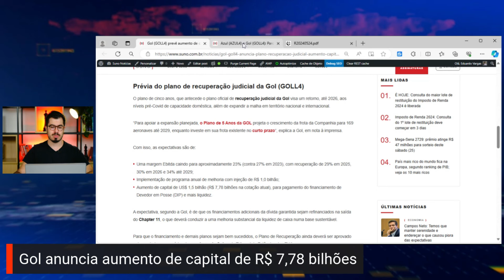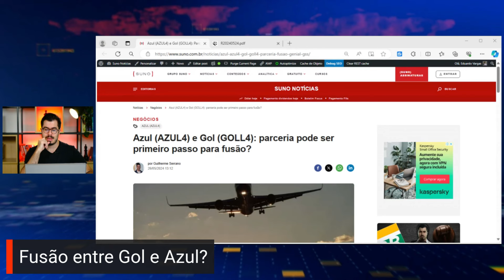Gol (GOLL4) e Azul (AZUL4) irão se fundir?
Descubra neste vídeo como a parceria codeshare entre Azul (AZUL4) e Gol (GOLL4) pode ser o primeiro passo para uma fusão entre as duas gigantes aéreas brasileiras.

Exploramos a estratégia por trás desse movimento inovador e como ele poderia beneficiar os consumidores e investidores.
Genial Investimentos revela como essa colaboração entre concorrentes diretos pode representar uma abordagem estratégica raramente vista no setor aéreo, abrindo novas possibilidades para as operações das companhias.

Além disso, analisamos as implicações desse acordo para o mercado de ações, com recomendações de venda para Gol e neutra para Azul. Não perca as análises detalhadas sobre as potenciais sinergias e riscos dessa parceria.